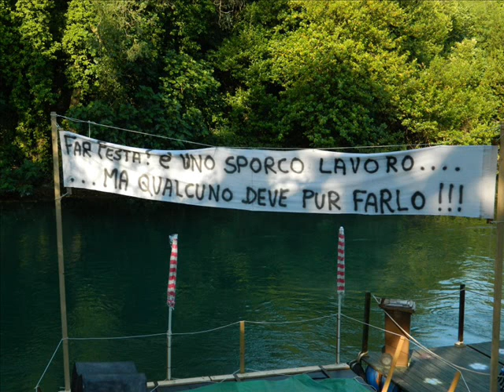Festa sul Sile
Cosa c'è di meglio, in una calda domenica di luglio, di una gita sul fiume, con fantasiose imbarcazioni, e di una bella battaglia a secchi d'acqua?